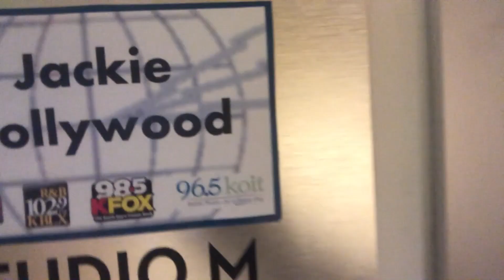My Typical Weekday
You ask and you shall receive! I always get asked what it's like to work at a radio station so I filmed a random day at work so this is basically what I do... act a fool!!!